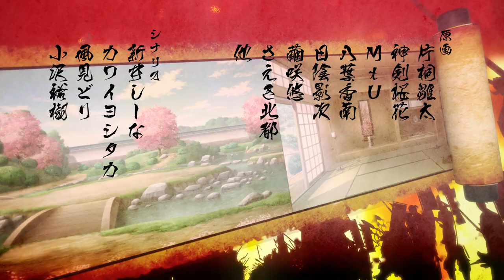『戦国†恋姫ＥＸ弐』オープニングムービー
2022年11月25日発売のシリーズ最新作
『戦国†恋姫ＥＸ弐～鬼の国、越前編～』

再び因縁の地、越前へ─

北方の乱を奥州仕置として治めた日の本連合はいよいよ越前平定に乗り出す。
かつて大敗を喫した金ヶ崎を越え、再び越前へ。待ち受けるは朝倉義景！
前田慶次郎が、荒木村重が、千宗易が。新たな武将も続々参戦！
戦国乱世の英傑達の力が、想いが、覚悟が、今こそ試される！！

■主題歌
『飛龍乗雲』
ボーカル：Poston.
サウンドディレクター／作曲／編曲：Shade
作詞：相良心
ギター：ケンシロー
ミックス／マスタリング：HIR

■ムービー制作
KIZAWA Studio

『戦国†恋姫ＥＸ弐～鬼の国、越前編～』オフィシャルサイト